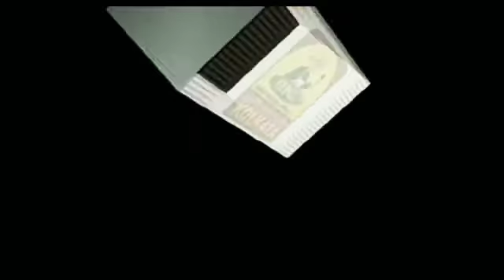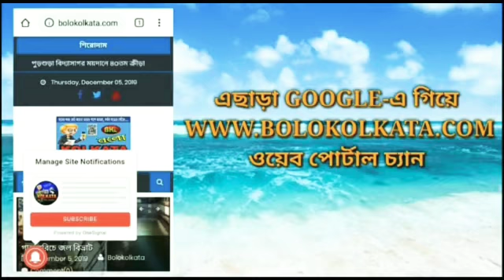নদীয়ার ধুবুলিয়ার একটি নতুন শ্মশানের আনুষ্ঠানিক ভাবে উদ্বোধন করা হলো ।